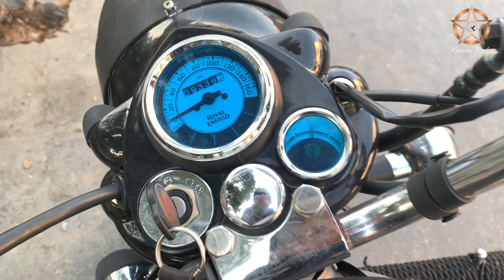Kanchi ko thulo aama 🥰 Kancha Rocks😎YOman😅🤘 BOOM👊